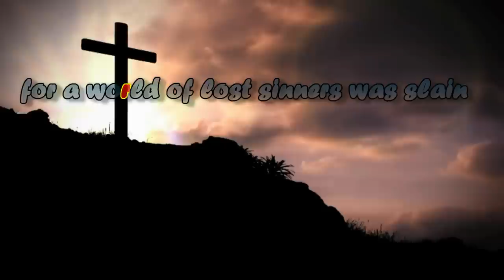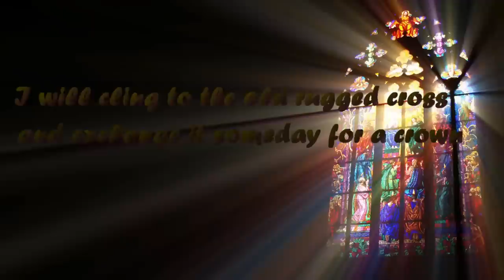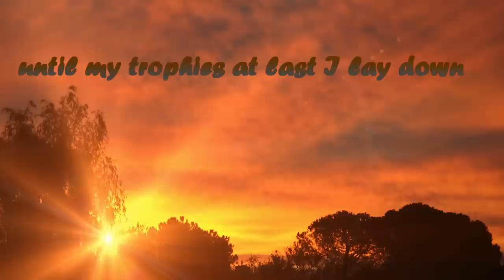The Old Rugged Cross (with Lyrics) - Brad Paisley - Fisher of Men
The Apostle Paul writes in 1 Corinthians 6:20, "you were bought at a price. Therefore honor God with your body."  But what was the price that was paid for us?  It would have to be a very high price to buy freedom for all mankind and it was.  The very Son of God was laid on the altar to be the sacrifice.  Through Jesus' death we have been bought and paid for!

The old rugged cross is both a source of great duress and of complete victory.  Our Lord and Savior, Christ Jesus, was pierced through His hands and feet.  He was nailed to a cross.  He was mocked and jeered by His own people.  Indeed, the cross was a great place of suffering.  Yet it is through this pain and suffering that we were bought and it was through Christ's resurrection that we too have been raised.

I will cherish the old rugged cross and exchange it someday for a crown.